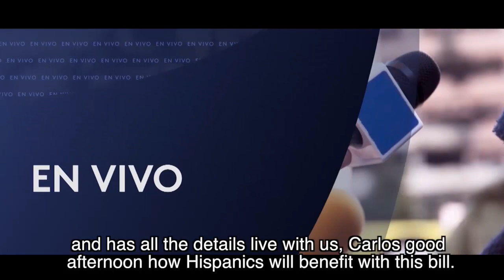New licenses in Colorado and Social equity￼ licensing￼. Denver Colorado ￼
Emanuel Bernal is a seasoned entrepreneur with over a decade of experience in the legal cannabis industry. Since 2009, he has been committed to building vertically-integrated cannabis businesses in Colorado, known for high-quality flower, innovative concentrate products.
Bernal is the founder and CEO of Wolf Pac Cannabis Co, a cannabis retailer with three locations in the Colorado market. Wolf Pac is expected to surpass $18MM in sales in 2020, following a successful summer season with $2MM in sales in July alone. Bernal has built strong customer engagement through social media, integrating fashion, art, music, and culture into Wolf Pac’s brand identity. He partners with influencers in the fashion and music industry to create merchandise and clothing to supplement cannabis sales in his dispensaries, he will continue to expand the Wolf Pac brand. He has pending licenses in Colombia and is navigating other cannabis business opportunities in Latin America and Europe.
Bernal is also the co-founder of Concentrate USA, a business focused on creating cannabis concentrates and infused products for the medical and adult-use market. The brand has created a number of top-selling products, including the “CannaGar,” a high-end pre-rolled joint. Concentrate has also designed a number of original THC and CBD oils, edibles, capsules, and tinctures.
Prior to founding Wolf Pac Cannabis Co, Bernal built and led a number of successful cannabis cultivation and distribution companies. Over the course of his career, Bernal has registered successfully with the state of Colorado for eighteen licenses for cannabis cultivation, manufacturing, and distribution. He has led highly qualified teams throughout the entire seed-to- sale process, as well as the build-out and construction of cultivation facilities. He has partnerships with research scientists across the globe to learn more about cannabis plant genetics, as well as various strains' cannabinoid and terpene profiles.
Bernal is also committed to educating health professionals, patients, and government officials about the medical and economic benefits of legalizing cannabis. Bernal and his business partners have presented at conferences and expos in Colombia, Israel, Mexico, and the United States. His family is from Mexico, and Bernal is particularly active in promoting cannabis education and research in Latin America. He attended a conference at the Mexican Congress in Mexico City in September of 2016 to educate congress and senate members about the revenue stream and job growth the cannabis industry has created in the United States.

Cannabis law
Cannabis licenses￼
Cannabis consulting.
Cannabis real estate
Cannabis
Product development
Cannabis content
 Cannabis Design
Colombia Mexico USA Canada Europe Iseral Asia
Germany Russia Australia South Africa
Ecuador South America Argentina Beliz  Chile Spain Macedonia London England United Kingdom Instagram YouTube LinkedIn